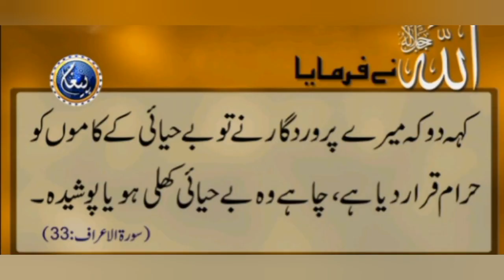shooting at massage parlours#8 dead#parlour pay hamla#youngman arrested#breaking news#atlanta#attack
attack on massaga parlour 8 killed in attack.
qatal kyun kiya?

A white gunman, Robert Aaron Long, was charged with killing eight people, six of whom were identified as Asian and seven as women.